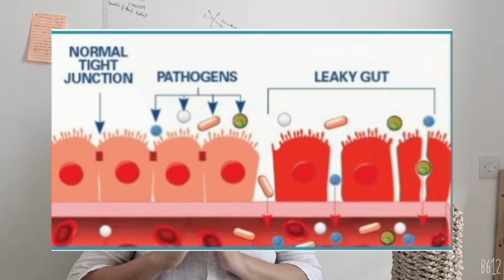Heal a Leaky Gut Naturally Causes & Prevention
What happens when toxins, bacteria, food particles, and digestive waste leak out of our intestines and into our blood? This condition is often called Leaky Gut and it can lead to inflammatory immune responses, digestive disorders, and other abnormal changes to the gastrointestinal tract.

What causes Leaky Gut and what can you do about it?

Epithelial cells transport nutrients from food into our bloodstream. They also prevent unwanted materials from leaving our intestines and entering our blood. Stress, poor diet, lack of exercise, and use of antibiotics can disrupt our intestinal environment and microbiome, which, in turn, can weaken the junctions between epithelial cells. Without tight epithelial junctions, unwanted materials can leak out into our blood.

A healthy microbiome supports healthy epithelial cells and helps prevent leaky gut. Whole food nutrition, exercise, and stress management techniques can help improve your microbiome, support epithelial cells, and prevent Leaky Gut.

Hi there 👋 If you're new to my video's my name is Deejay, holistic wellness coach . I teach courses on everything in holistic lifestyle management.
This channel is about body mind and soul connection.